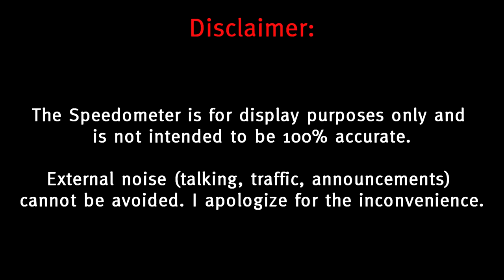[HD] Millennium Line Wide Front View Ride with Speedometer: VCC-Clark to Lafarge Lake-Douglas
This time we are trying a new mic and phone setup. This isn't your ordinary front view SkyTrain video. This was recorded with a separate microphone as well as with 0.6 zoom, bringing a new perspective to SkyTrain front ride videos.

The Japanese railway fanatics are often good with this and this was always something I wanted to replicate here. So sit back and relax and observe the wonders of Vancouver's Automated Light Metro.

==LINKS==
Channel Instagram: